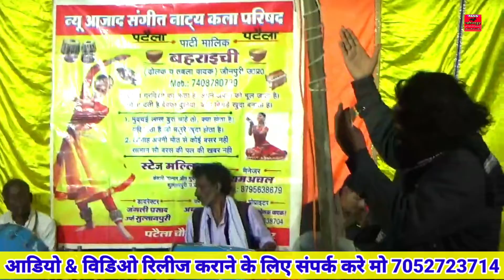चौबोला कार्यक्रम | Bahraichi Nautanki Nach patela Shahganj jaunpur | Fans of jaunpur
यह नौटंकी नाच फेसबुक पेज { FACEBOOK PAGE } पे उपलब्ध है पेज को Follow जरूर करे नीचे दिए हुए लिंक पर क्लिक करे धन्यवाद👇👇👇 🙏🙏🙏🙏🙏🙏

चौबोला कार्यक्रम | Bahraichi Nautanki

गाँव शहर से जुड़ी विडिओ देखने के लिए नीचे दिए हुए लिंक पर क्लिक करे धन्यवाद..🙏🙏🙏

Managed - by: fans of jaunpur
Company Leble -  work is Worship rahul prajapati

गाँव शहर से जुड़ी हुई विधा, जैसे 👉 नौटंकी नाच, बिरहा प्रोग्राम, आर्केस्ट्रा प्रोग्राम, इन्द्रशी नाच, गाँव की पारम्परिक रामलीला, बैन्ड पार्टी, रामयाण, सुंदरकांड , व शादी-विवाह की Live रिकॉर्डिंग Internet {YouTube} पर रिलीज कराने के लिए संपर्क करे मो 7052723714 धन्यवाद्